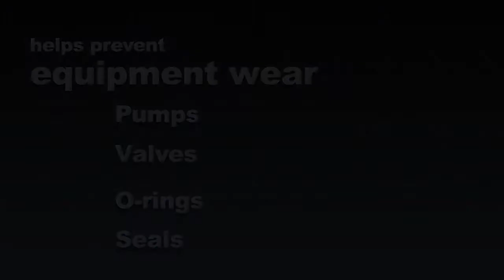The IMPACT Advantage 3M Purification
The Integrated Membrane and Pre-Activated Carbon Technology system key features and benefits. See the advantages that IMPACT gives you.

3M Purification provides a diverse portfolio of water and air filtration products and technologies for the Residential, Commercial, Industrial and Life Sciences industries across the globe.